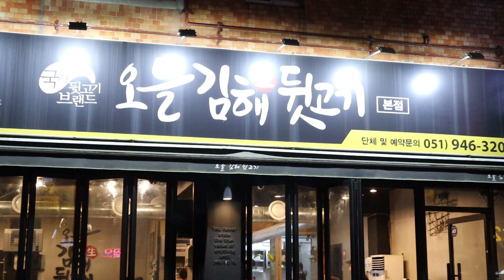부산 하단동 오늘김해생뒷고기 뒷고기 라면 된장찌개